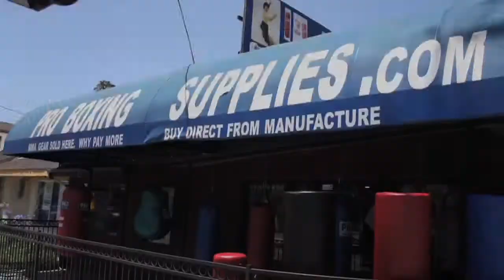Cung Le talks about facing Patrick Cote at UFC 148 & "Man with the Iron Fist"